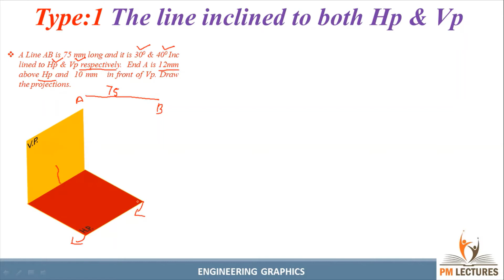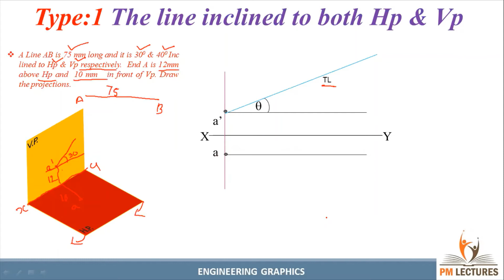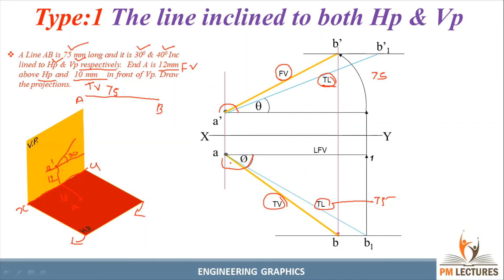Projection of Lines in Tamil | Type 1 | Engineering Graphics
📌Engineering Graphics in Tamil - Unit - 1

📌Engineering Graphics in English Unit - 1